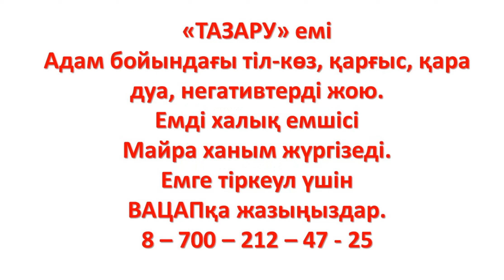КӨП АҚША ТАПҚЫҢЫЗ КЕЛСЕ…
Тазару емі: қара дуаны, тіл-көзді, қарғыс пен негативті жояды